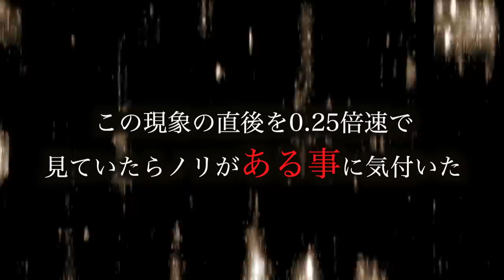【心霊現象】霊の声を逆再生したら説明の付かないヤバい事態に…。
紹介した動画はこちら↓
【心霊現象】誰のでもない謎の霊の指がありえない速度で映り込んでしまった…。

【心霊映像】女性の睨む顔！ヤバい声！史上最強のホラーナイトになってしまった…。

DJイベントの応募はこちらから❗️
日程→6月9日

8月の3大都市ツアーイベントの応募はこちらから❗️
日程↓
8月10日（福岡）
8月12日（大阪）
8月28日（東京）

★再生リスト

★ED曲
「No Title」
↓ダウンロードはこちらから↓